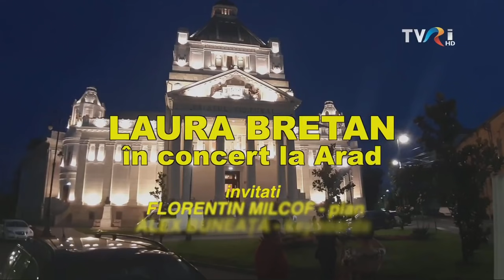Laura Bretan - Concert @ Arad | 24.06.2019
My Guests:
Florentin Milcof - piano
Alex Buneață - keyboards

Full Concert from Arad at Arad State Philharmonic on the 24th of June 2019.

A Production of TVR